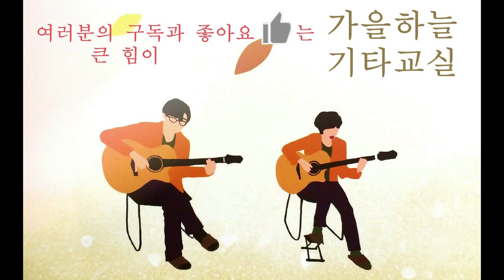(중급24강) 나는 행복한 사람 전주1/ 이문세 / (전주, 단순한계명치기) 가을하늘 기타교실